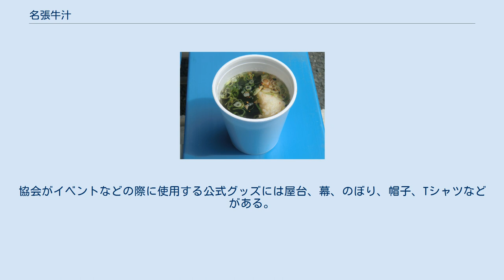名張牛汁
名張牛汁（なばりぎゅうじる）は、伊賀牛を使った和風醤油だし仕立ての汁物料理。
三重県伊賀地方の精肉店で賄い料理として食されてきた吸い物を元に開発された名張市のご当地グルメである。
 2011年（平成23年）に発足した名張牛汁協会では、日本各地のイベントに出展することで牛汁を通して名張市の宣伝に努めている。
 名張牛汁が登場した当初は、すまし汁、肉うどんのうどん無しのような食べ物という紹介がなされた。
実際に名張牛汁の仕掛け人は店のメニューに名張牛汁を加えてもらう際に「肉うどんのうどんなしの要領で」と頼んでいる。
名張牛汁協会は、名張牛汁の定義として次の5つの条件を満たすことを求めている。
 肉は伊賀牛を使用すること 和風醤油出汁を基本とし、伊賀牛とネギを使うこと 具材はなるべく地元産を使うこと 商品名を『名張 牛汁』とすること 店頭に（牛汁の）のれんを掲げること 以上の条件を満たせば基本的には自由にアレンジすることができ、販売店舗では、だしをカレー味にする、具材を豊富にする、セットメニューを工夫する、伊賀の酒を加える、焼きおにぎりをトッピングするなどして個性を出している。
伊賀牛を用いることという条件であるが、使用する肉の部位は指定されていないため、「賄い料理」であった歴史を踏まえて日によって違う部位を使う店舗もある。
店による味の差はあるが、おおむねさっぱりとしている。
 牛汁単品で提供する店舗では1杯300円台からの低価格で提供する。
セットメニューとして提供する店舗では「牛汁定食」や「牛汁御膳」などの名前を用い、味噌田楽や五穀米をセットにすることで健康志向の女性から支持を得ている店舗もある。
名張牛汁という名称であるが、提供店舗は名張市だけでなく、隣接する伊賀市にもある。
2017年（平成29年）10月現在、名張牛汁を提供する店舗は約20軒ある。
 名張市を代表する食材と言えば伊賀牛であるが、同じ三重県の銘柄牛の松阪牛と比べれば低価格であるとはいえ、ステーキやすき焼きといった既存の伊賀牛料理は決して気軽に食べられる価格ではなく、伊賀牛の知名度も今ひとつであった。
そこで伊賀牛を観光客へ売り出すご当地グルメにできないかと名張市観光協会の事務局長だった人物が、2008年（平成20年）より畜産業者3社と共同で商品開発に乗り出した。
牛丼や牛肉コロッケなどさまざまな商品を試した中で、名張商工会議所青年部のメンバーの1人が「祖母が伊賀牛のくず肉ですまし汁を作ってくれた」と話したことをきっかけに、牛汁にたどり着いた。
牛汁は伊賀地方の精肉店で賄い料理として食べられてきたすまし汁をもとに名張商工会議所青年部が「あっさりと食べやすい味にこだわって」開発し、2008年（平成20年）に商品として完成した。
青年部のメンバーは完成した牛汁を携え、三重県内外のイベントで積極的に販売したものの、知名度不足から多くても数十杯しか売れず、汁の中におにぎりを投入してボリューム感を増すなど改良を重ねる日々がしばらく続いた。
 牛汁を店舗のメニューに加えてもらうにあたり、景勝地である赤目四十八滝周辺の事業者の多くがうどんを取り扱っていることに注目し、「肉うどんのうどんなしの要領で」と依頼することで業者に新メニューの負担感を軽減する作戦が採られた。
こうして名張牛汁は伊賀牛を使いながらも安価であり、名張市の観光事業者の間で期待の一品として登場した。
2009年（平成21年）4月28日より赤目四十八滝周辺の旅館や飲食店7事業者が赤いのれんを店頭に掲げて提供を開始した。
千手滝の前の店舗が単品で提供するほかは、「牛汁定食」や「牛汁御膳」の名前でセットメニューとして売り出した。
赤目四十八滝周辺のみでの提供から始まったが、当初から将来的な名張市全域での提供を目標としていた。
一方、名張牛汁の宣伝活動はあえて名張市内では行わず、地域外での宣伝に注力し、結果的に成功することとなる。
 2010年（平成22年）4月4日、四日市市諏訪栄町のグリーンモール商店街で開かれた第2回三重県ご当地グルメ大会に出場し、独自のマイクパフォーマンスで客の関心を惹いたが、出場した四日市とんてき、亀山みそ焼きうどん、津ぎょうざの中で最下位に終わった。
同年11月7日には名張商工会議所青年部が第3回三重県ご当地グルメ大会を名張に誘致し、名張市上本町のサンロードで開催、焼きおにぎりを加えるという工夫をほどこして前回の雪辱を果たし優勝した。
この大会には前回の出場...